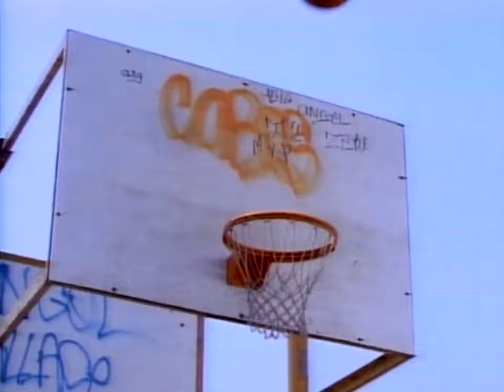The Fresh Prince Of Bel Air S04 E03 All Guts, No Glory 720p NF WebRip